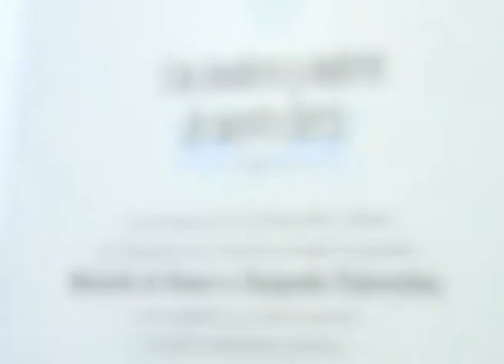Informe Parlamentario Federal (IPF) TV N° 115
Kicillof presentó el presupuesto 2016 en el Congreso.

En el marco de la comisión de presupuesto y hacienda de la cámara de diputados, que preside el diputado del Frente para la Victoria Roberto Felleti, el ministro de economía de la nación expuso ante los legisladores el proyecto del presupuesto de la administración nacional para el año próximo

En tanto, Kicillof indicó que se estima un superávit fiscal de 4 mil millones de dólares, un crecimiento de los ingresos corrientes de 21%, de los ingresos tributarios de 25,2% y gastos corrientes en 16,7%, siempre con miras al año próximo.

Exposición:
Axel Kicillof – Ministro de Economía

Proyecto para reformar la ley de deportes.

El presidente de la comisión de deportes de la Cámara de Diputados, Mauricio Gómez Bull, presentó el proyecto de ley que busca reformar la actual ley de deportes. El mismo fue elaborado en conjunto con funcionarios, dirigentes y representantes de asociaciones deportivas de todo el territorio nacional.

Según explicó el diputado, la federalización se imprimirá a través de la creación de un ente que financiará la asignación universal por hijo en el deporte.

Testimonios:
Dip. Mauricio Gómez Bull – FPV
Claudio Morresi – Secretario de ONDAF

Diputados homenajeó al chaqueño Palavecino.

El popular cantante folclórico recibió la distinción “A los hombres y mujeres de nuestra tierra”, destinado a destacar la trayectoria y el aporte a la cultura nacional de los artistas argentinos, de parte de la cámara de diputados.

Testimonio:
Dip. Julián Domínguez - FPV

IPF - Compacto periodístico semanal que aborda las distintas actividades

que se llevan a cabo en el ámbito de la Honorable Cámara de Diputados de la Nación Argentina.

Pal TV. 4:3 - 720x576

Producido por la Dirección del Canal de TV, perteneciente a la
Dirección General de Prensa y Comunicación de la HCDN.